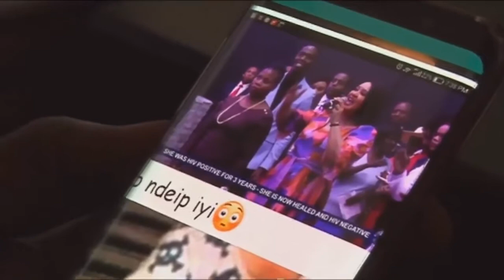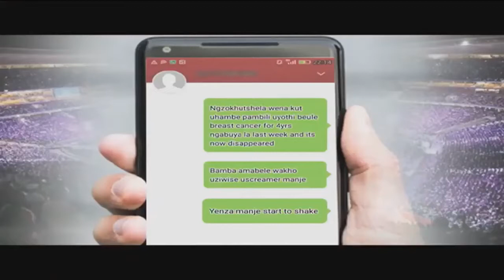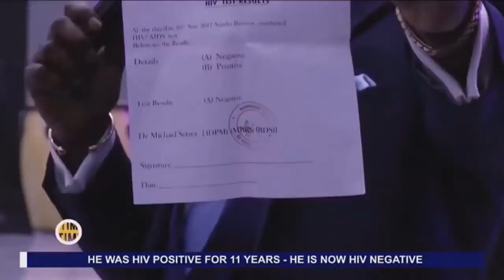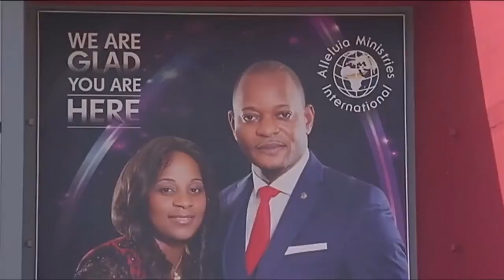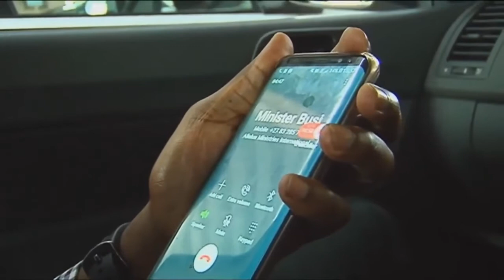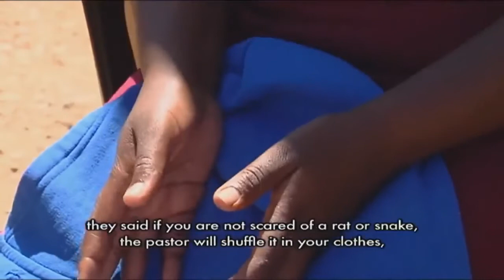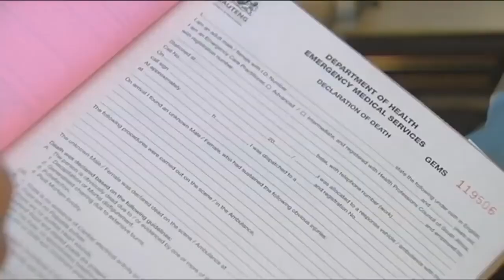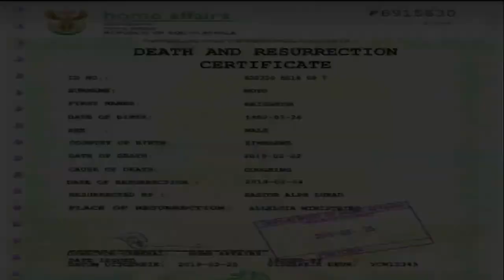Final proof Alph Lukau is a false prophet